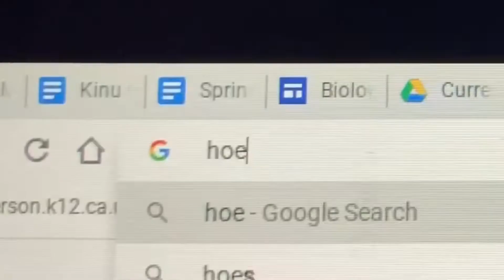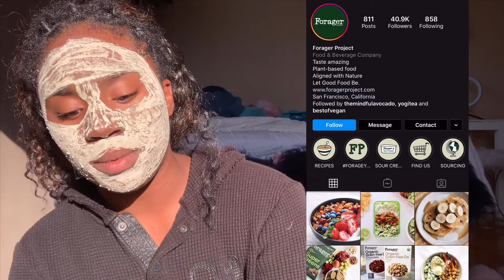What to do when your BORED | quarantined| allthingskinu 💕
Social media’s
Vsco,instagram, tiik tok: allthingskinu